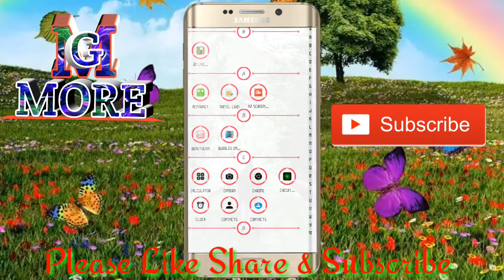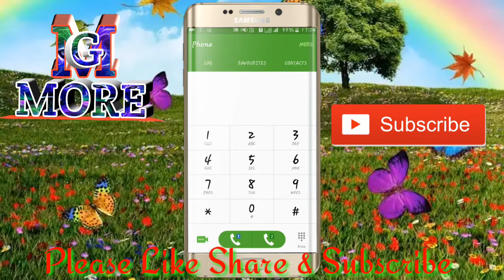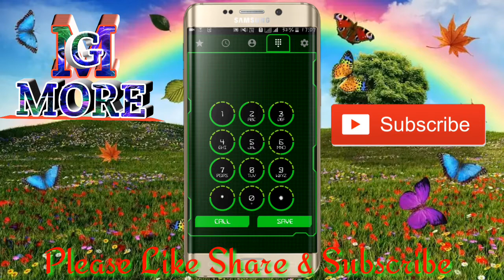KYA DIAL PAD HAI YAAR || ATTRECTIVE DIALLER PAD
In this video i tell about two new dialler pad.
Dosto is video mein aaj hum baat karenge ki aap apne dialler pad ko kis tarah attrective bana sakte hein. Aur apne dosto ko sock de sakte hein.
Thank you so much.